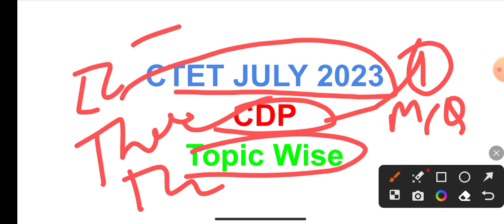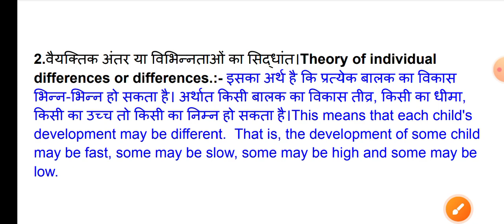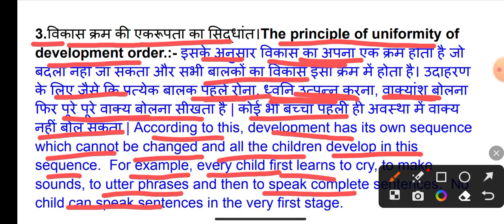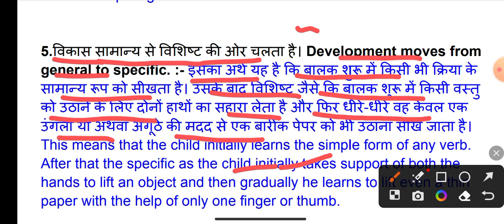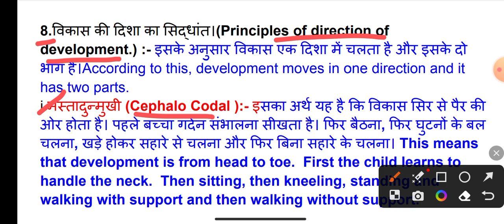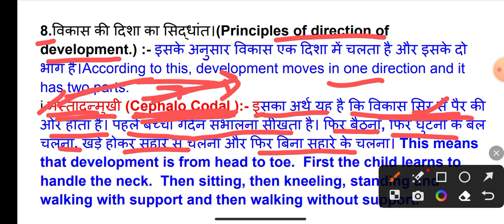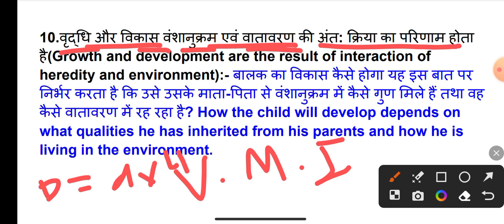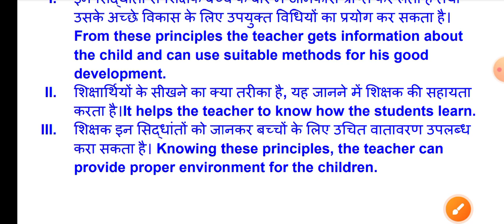CTET 2023 | CDP (बाल विकास) | Principles of the development of children By Suresh Sir | CTET Classes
CTET 2023 | CDP (बाल विकास) | Principles of the development of children By Suresh Sir | CTET Classes | CTET Preparation 2023 | CTET Topic wise Classes | CTET Theory classes